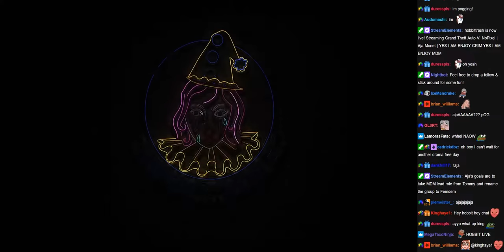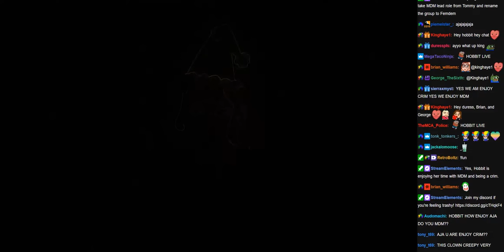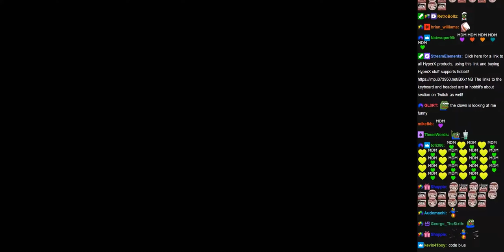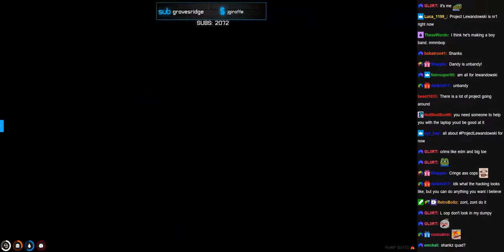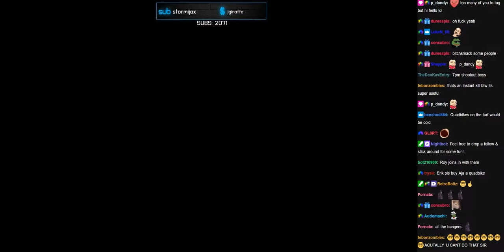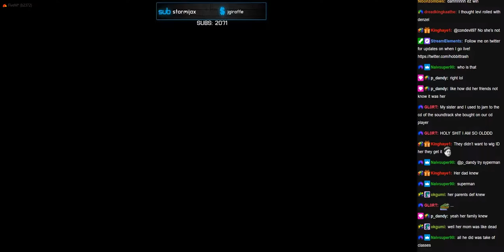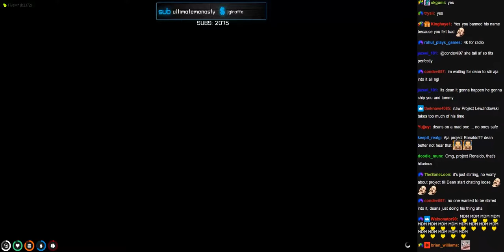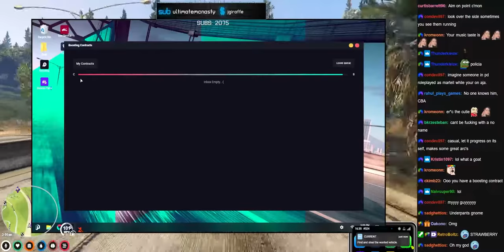2/23/22 | NoPixel | Aja Monet - WAJA BAJA